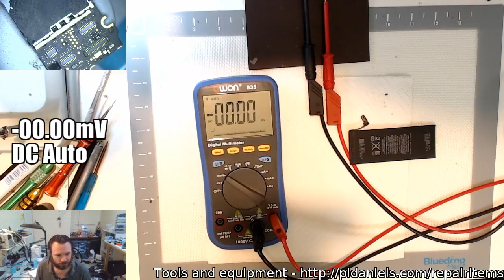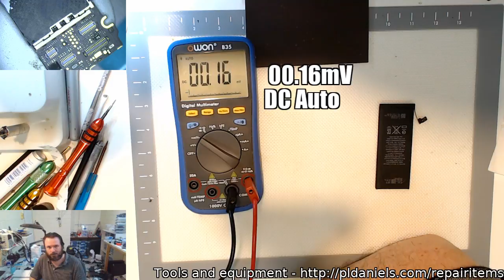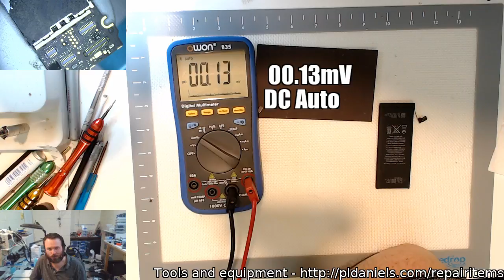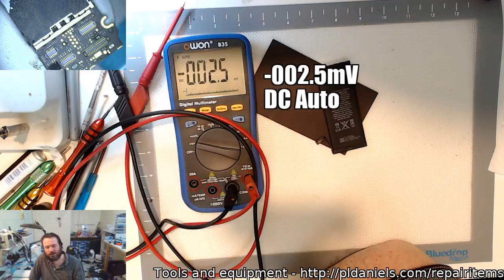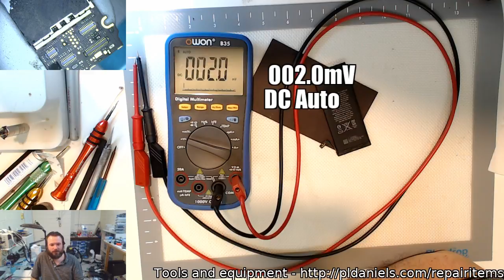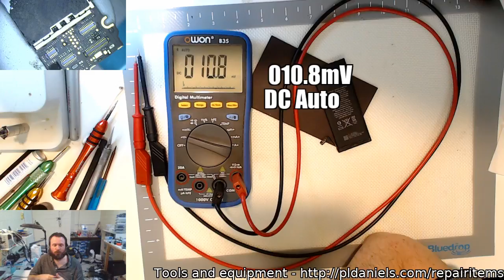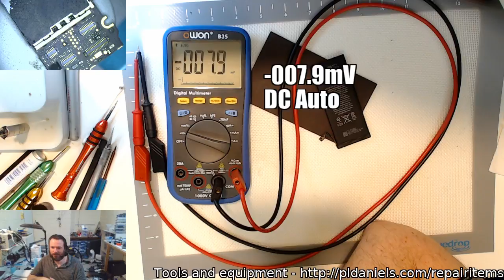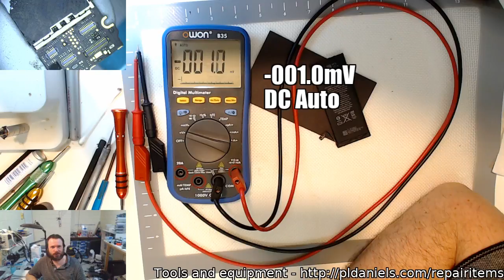Live: Quick test of new custom OpenBroadcaster version with fast text load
You can try out this OpenBroadcaster release if you have already installed OBS on your system.   , unpack, and just go in and run the bin/64bit/obs64.exe file; all your existing scenes/setups should be present, but now you'll have the extra text file load options.